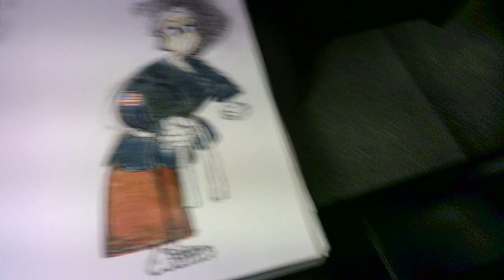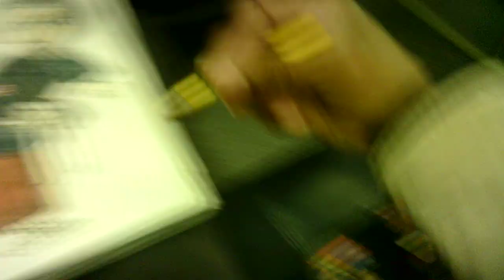"lines and lights 3 TH050224"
WIP 3
Creating original characters and stories in my art journal/sketchbook on my morning and evening commutes along the Metra Rock Island Line